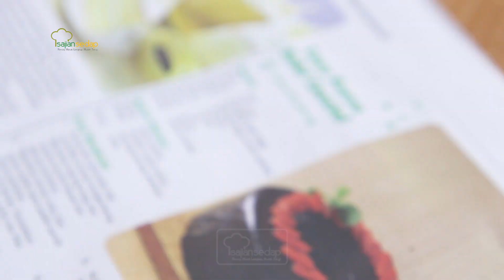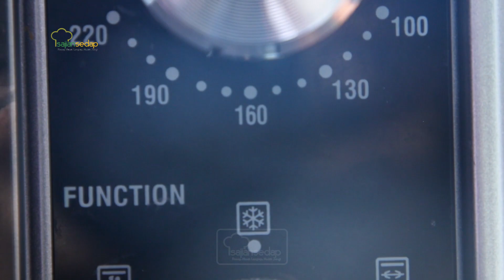TIPS PASTI JADI MEMBUAT CAKE UNTUK PEMULA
TIPS PASTI JADI MEMBUAT CAKE UNTUK PEMULA, Ini Dia Caranya

Produser Eksekutif: Intan Yusan Septiani
Penulis Resep: Indri, Resi, Qorin, Ruth
Penulis Naskah: Rika
Peraga: Resi, Indri, Qorin, Ruth
Fotografer: Andrian, Osyad, Bram, Yudi
Videografer: Andrian, Osyad, Bram, Yudi
Video Editor: Andrian, Osyad, Bram, Yudi